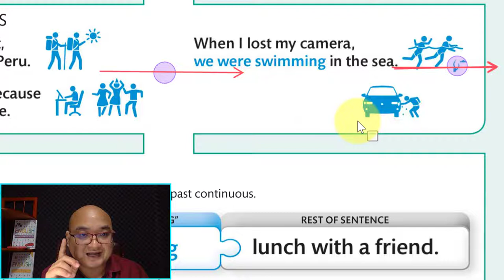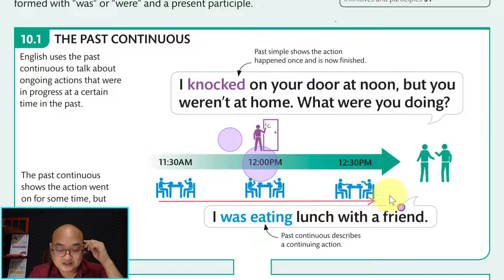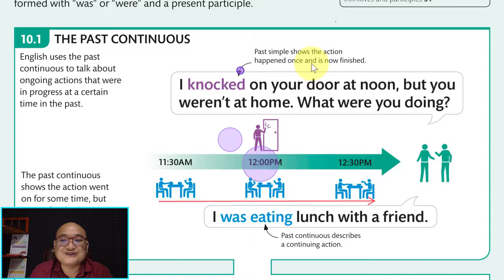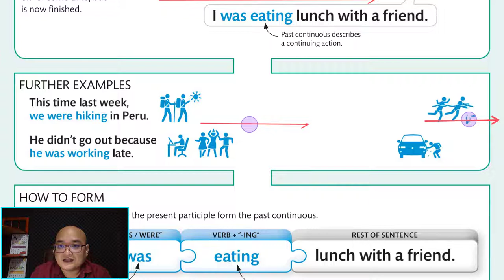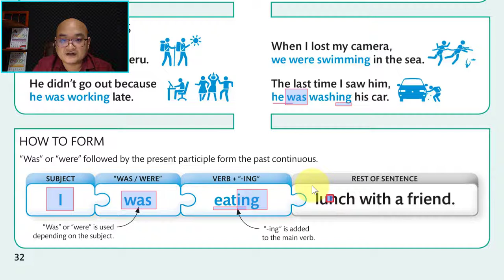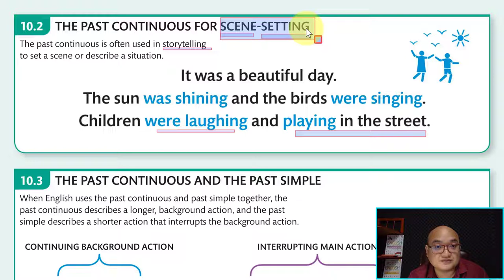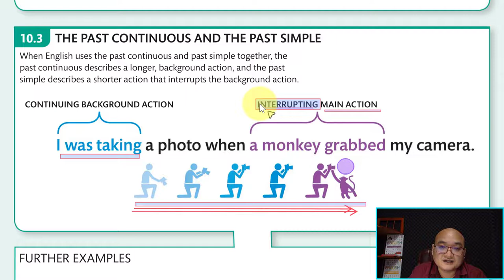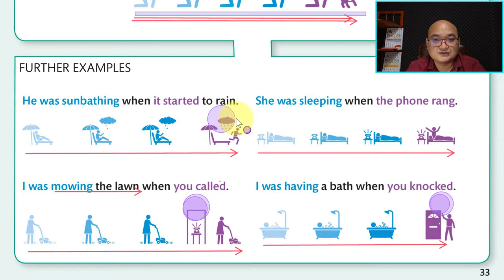Ep22 រៀនពីការប្រើប្រាស់ Past Continous សម្របតាមសៀវភៅ English Grammar Guide!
រៀនពីការប្រើប្រាស់ Past Continous សម្របតាមសៀវភៅ English Grammar Guide!